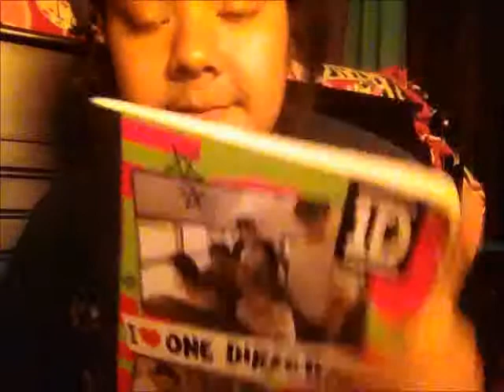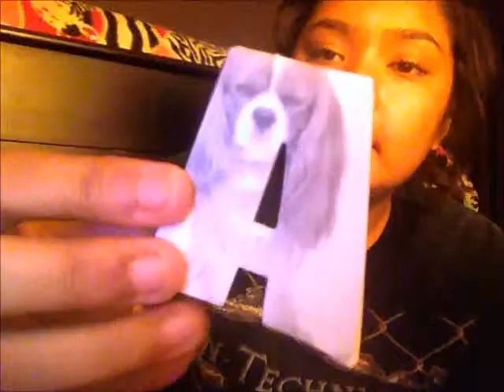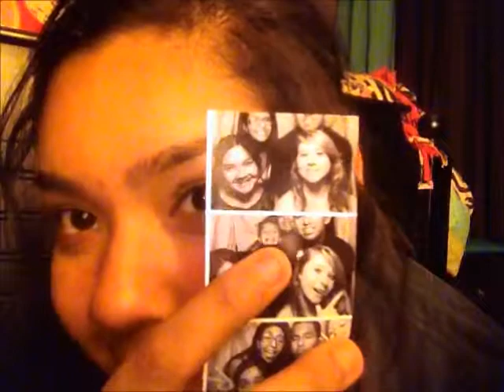whats in my backpack?!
hey guys i decided to do a random video out of no where so i did this one!
hope you guys liked it and i know its not so much good quality but i didnt really have time to set up lol but um yes hope you liked :) im in 10th grade and this is how my backpack looks when im really busy lol
keek:alissaavalos
sub!
& comment what grade youre in !?